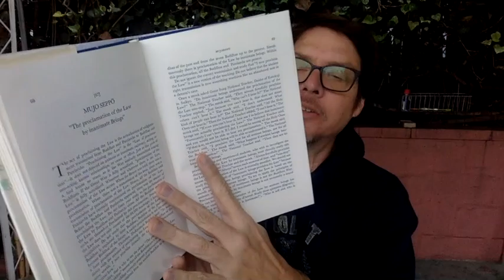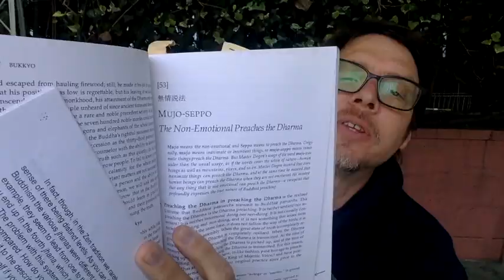Dogen's Thousands of Eyes